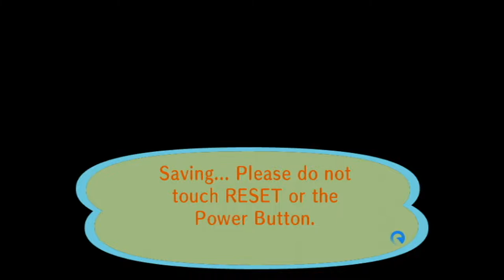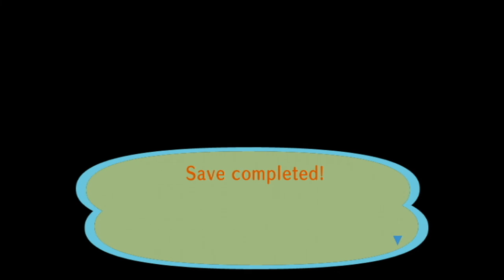Animal Crossing City Folk Part 89 (3/30/2021)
3DS Friend code 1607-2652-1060 IGN Jason
Current Payment Debt #5 $598,000 (Last Payment)
Amount Paid $148,000 out of $598,000
Remaining $450,000/$598,000*
Amount Donated to Town Fund $444,000*(Next Goal $700,000)
Centipede 1/9-$300
Ant 1/31
Fly 1/31
Mole Cricket 2/28
Honeybee 3/1-$100
Yellow Butterfly 3/1-$90
Common Butterfly 3/1-$90
Tiger Butterfly 3/1-$160
Ladybug 3/1-$200
Spider 3/1-$300
Peacock Butterfly 3/3-$220
Flea 3/14-$70
Bitterling 1/1-$900
Dace 1/1-$200
Dab 1/1-$300
Koi 1/9-$4,000
Barbel Steed 1/12-$200
Octopus 1/12-$500
Squid 1/12-$400
Carp 1/13-$300
Lobster 2/1-$2,500
Stringfish 2/2
Goldfish 2/4
Bluegill 2/4-$120
Loach 3/1-$300
Char 3/3
Tuna *Missing*
Coelacanth *Missing*
Current Fossils:(For 2021)
Ankylosaur *Completed*
Skull 2/8-$3,500
Torso 1/1-$3,000
Tail 1/7-$2,500
Apatosaur *Completed*
Skull 1/7-$5,000
Torso 1/12-$4,500
Tail 1/5-$4,000
Dimetrodon *Completed*
Skull 3/1
Torso 1/17-$5,000
Tail 1/27
Icthyosaur *Completed*
Skull 2/14
Torso 1/13
Iguanodon *Completed*
Skull 2/2
Torso 1/19-$3,500
Tail 1/28-$3,000
Mammoth
Skull 2/20-$3,000
Torso *Missing*
Pachycephalosaur
Skull 3/18
Torso 1/31-$3,500
Tail *Missing*
Parasaur
Skull *Missing*
Torso 2/18
Tail 1/9-$2,500
Plesiosaur *Completed*
Skull 1/19-$4,000
Neck 1/9-$4,500
Torso 1/25-$4,500
Pteranodon *Completed*
Right Wing 3/15-$4,500
Skull 1/5-$4,000
Left Wing 1/15-$4,500
Sabertooth Tiger *Completed*
Skull 1/9-$2,500
Torso 1/24-$2,000
Seismosaur *Completed*
Skull 2/4-$5,000
Chest 2/15-$4,500
Hip 2/2
Tail 3/8
Stegosaur *Completed*
Skull 1/29-$5,000
Torso 1/30-$4,500
Tail 1/12-$4,000
Styracosaur *Completed*
Skull 2/7
Torso 1/24-$3,000
Tail 1/11-$2,500
Tyrannosaurus Rex *Completed*
Skull 1/19-$6,000
Torso 1/1-$5,500
Tail 2/1-$5,000
Triceratops *Completed*
Skull 1/29
Torso 1/11-$5,000
Tail 1/12-$4,500
Velociraptor *Completed*
Skull 1/18-$3,000
Torso 1/31-$2,500
Amber 1/7-$1,200
Shark Tooth 1/11-$1,000
Coprolite 1/13-$1,100
Fern Fossil 1/15-$1,000
Archaeopteryx 1/17-$1,300
Trilobite 2/1-$1,300
Ammonite 2/5
Paintings:
Basic 1/28
Nice 1/28
Moody 2/17
Dynamic 3/3
K.K. Slider's Hit Singles
Lucky K.K.
K.K. D & B
K.K. Metal
Shell Prices:
Pearl Oyster $1,200
Scallop $600
White Scallop $450
Conch $350
Coral $250
Porceletta $30
Other Social Media Pages: